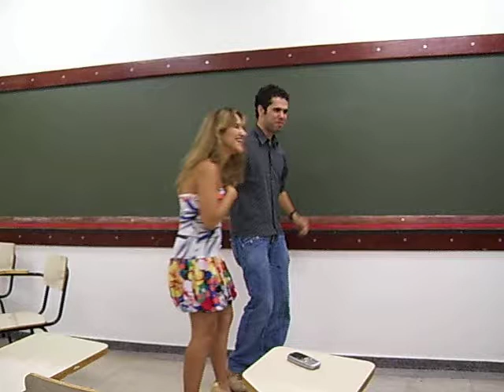Amigo Secreto UEG 2009 Parte 1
Amigo Secreto da turma de Sistemas de Informação da UEG de 2009.